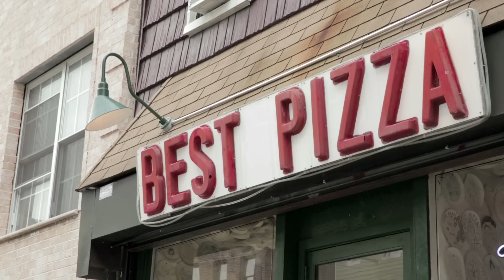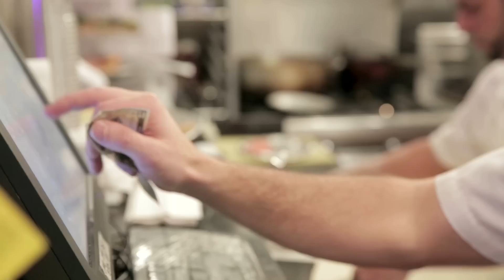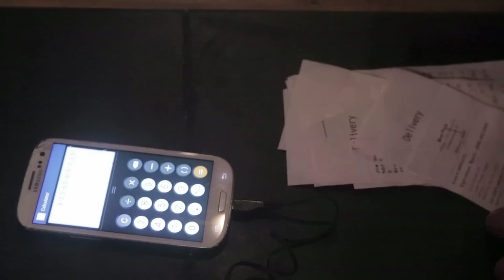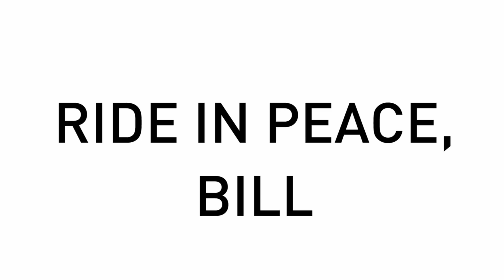Delivery - A short documentary about the legendary BEST PIZZA deliveryman Bill Meier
Ride in Peace, Bill Meier.

Bill's fifty-two years old, has a mountain man beard, and delivers pizza on a fixie in Brooklyn. Over the course of several shifts, DELIVERY unveils an intriguing man rushing food to your door while it's still hot and fresh.

Michael Beach Nichols
Christopher K. Walker
Joshua Simpson

Concept by Joshua Simpson

Director of Photography:
Michael Beach Nichols

Edited by:
Christopher K. Walker
Chih Hsuan Liang

Additional Camera by:
Joe Duva
Luke Lobato
Joshua Simpson
Christopher K. Walker

Drone Operator:
Ryan Gury

Music
(in order of appearance):
Stoney Street - Amon Tobin
The New York Editor - Amon Tobin
Sketch For Summer - The Durutti Column
Where The Sun Beats - Blue Sky Black Death